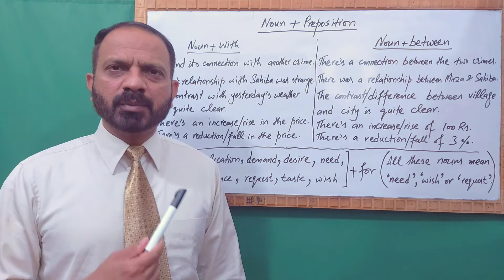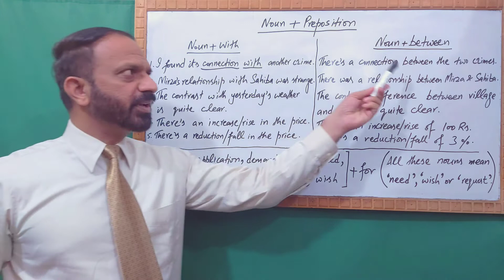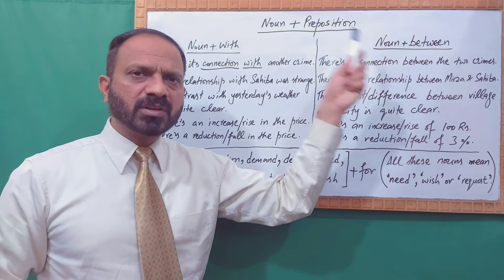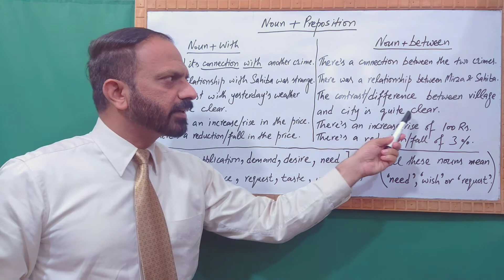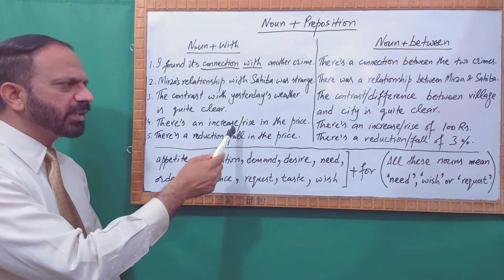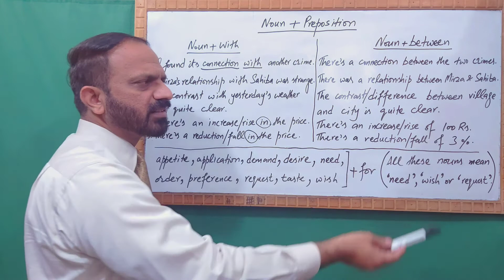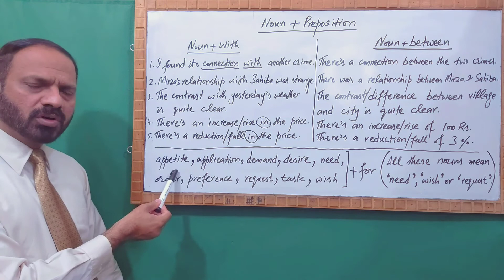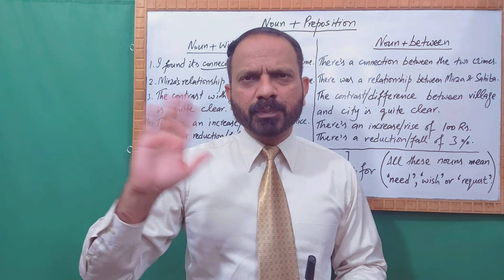Noun + Preposition Phrases in English Language and Grammar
Learn more about the prepositions which are used after certain nouns in the English Language and Grammar. This video is for all the people who want to learn English language in general but for the students of BS Course code 111 (Language in Use) on purpose.